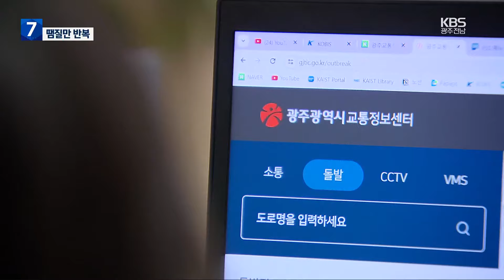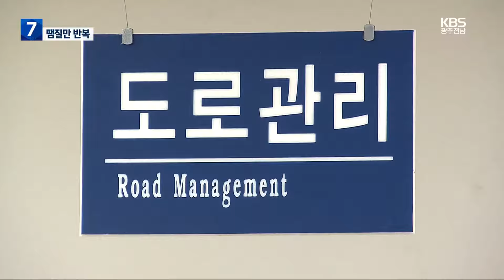도로파임 보수 예산 소진…재난기금 투입 / KBS 2024.02.26.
[앵커]

 최근  일주일 넘게 비가 내리면서 도로 곳곳이 파여 운전할 때 불편을 겪은 분들 많으시죠.

 올 겨울에는  유난히 도로 파임 현상이 잦은데요.

 보수 작업에 필요한 예산도 빠르게 소진돼  재난기금을 투입해야할 상황입니다.

 손민주 기자가 보도합니다.

 [리포트]

 대형 화물차들이 자주 오고 가는 광주 진곡산단의 한 도로입니다.

 도로 곳곳이 움푹 패여 있습니다.

 차량들이 덜컹거리며 지나치고, 아슬아슬하게 피해가기도 합니다.

[박정섭/택시 기사 : "피하다가 보면 위험도 느끼고 안 피하자니 차가 충격이 좀 있고 (교통) 흐름은 좀 따라줘야 하고 그런 애로사항이 있습니다."]

광주의 한 교차로입니다.

 보시는 것처럼 도로가 깊고 넓게 파였고 도로 포장재도 어지럽게 흩어져 있습니다.

 광주광역시 교통정보센터 누리집에는 최근 일주일 사이 도로 파임 현상이 발생했다는 신고가 잇따르고 있습니다.

 비가 자주 내리면서 아스팔트에 빗물이 들어가 여러 곳에 도로 파임이 발생한 겁니다.

 많은 양의 제설제를  뿌린 것도 원인입니다.

[조민우/도로교통공단 광주전남지부 안전교육부 교수  : "물이 동결되고 융해되는 이 과정을 거치면서 아스팔트를 훨씬 더 약하게 만들거든요. 거기다가 겨울철에 제설 작업에 많이 쓰이는 염화칼슘 때문에…."]

 올해 광주에서 발생한 폭 20미터 이상 도로 파임은 만여 건.

 지난해 같은 기간과 비교할 때 3천여 건이 늘었고, 2년 전보다는 5배 이상 많습니다.

 두 달 동안 도로 파임이 집중적으로 발생하면서 예산도 빠르게 소진되고 있습니다.

 광주시는 올해 예산 2억 천만 원을 들여 임시 포장재 만 5천 포를 구매했지만 거의 다 썼습니다.

 추가 복구를 위해 재난 기금 4억 5천만 원을  배정한 상황입니다.

 본 예산에 확보한 복구 공사비 27억 원도 거의 소진했습니다.

[유현오/광주시 도로관리팀장  : "(봄비가 내리는) 3월이 되면 추가로 (도로 파임이) 발생할텐데 예산이 많이 부족한 상황이고 그에 따라서 재난 기금을 추가로 확보해서."]

 도로 파임으로 타이어가 파손되는 등 피해도 잇따르고 있는 가운데 최근 한 달 간  광주시에는 천 건이 넘는 보상 신청이 접수됐습니다.

 KBS 뉴스 손민주입니다.